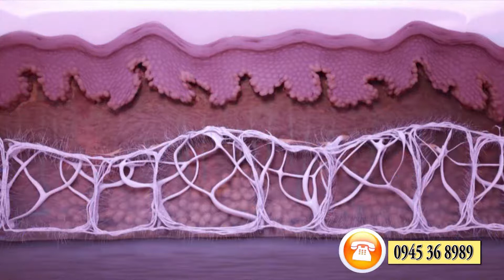TMQT Bally CN Ultheraphy 1 2018 edit